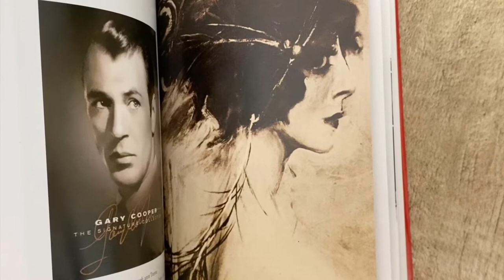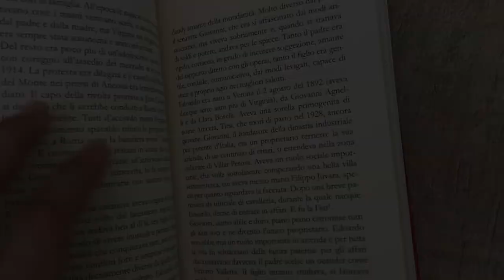Virginia Agnelli (Marina Ripa di Meana) - [Cammei di Donne]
Matteo Tuveri parla di Virginia Agnelli e Marina Ripa di Meana (autrice, insieme a Gabriella Mecucci, del libro di riferimento "Virginia Agnelli. Madre e farfalla", Minerva Edizioni, 2010).

Virginia Bourbon del Monte è stata la moglie di Edoardo Agnelli e madre di Gianni Agnelli, Susanna Agnelli e Umberto Agnelli. Era figlia di Carlo Bourbon del Monte, principe di San Faustino e marchese di Santa Maria, discendente dall'antica famiglia tosco-umbra dei Bourbon del Monte Santa Maria, e dell'ereditiera statunitense d'origine scozzese Jane Allen Campbell.

Marina Ripa di Meana è stata un personaggio televisivo, stilista, scrittrice e attivista italiana: "Impossibile guidarla alla saggezza: come la Zia Mame di Patrick Dennis lei viveva la vita come un banchetto in cui solo gli stolti muoiono di fame. Per lei nessun epiteto migliore di 'guerriera Pop'."